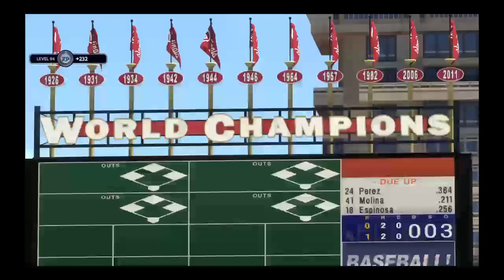Mlb 18 events going for Justin Upton road to 200 subs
Mlb the show player just starting out suck at most other games.